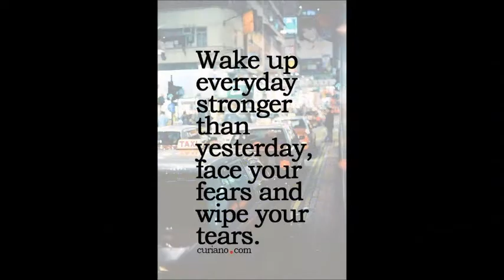RVEE GOLD ARDEN MODAL SILK DIGITAL PRINT WITH EMBROIDERY WHOLESALE